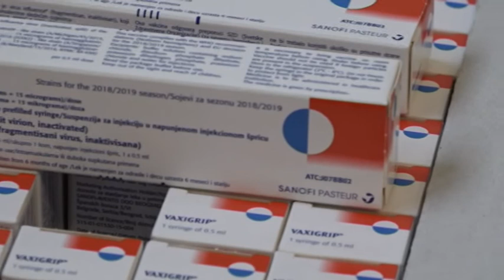PRILOG VRT - Juce rekordan broj padova na ledu